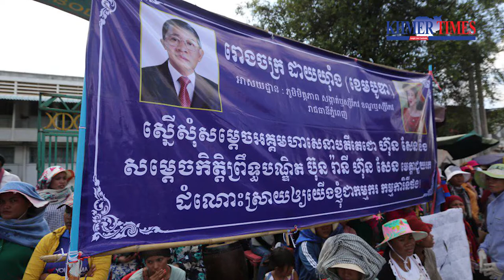Weekly Roundup 2019/03/09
Khmer Times summary of the weeks National and Business news from Cambodia.